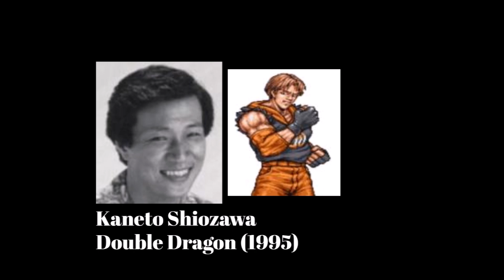Video Game Voice Comparison- Jimmy Lee (Double Dragon)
Who's your favorite Jimmy Lee voice? Who do you want to hear next?